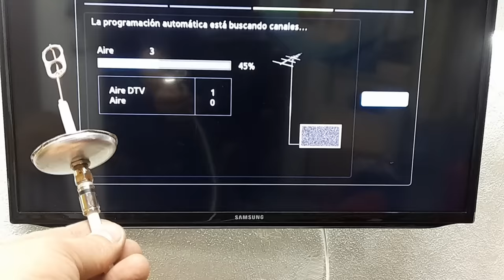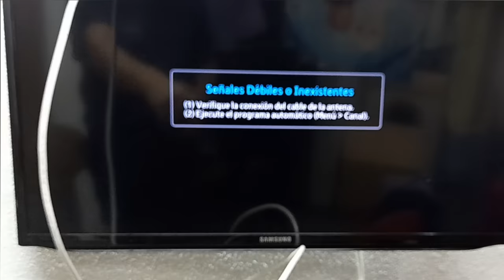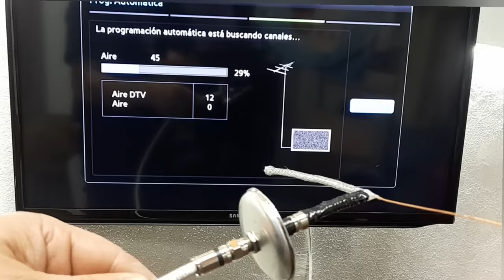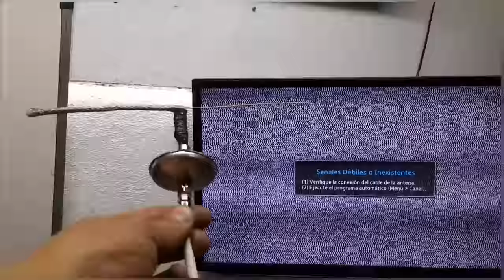Coloca una lata en el TV y mira todos los canales del MUNDO en HD? ..es FALSO ???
tu LIKE !! Que es mi gran ayuda para poder crecer en youtube